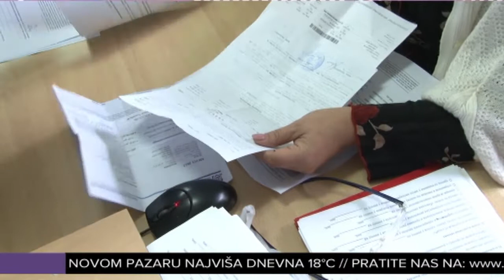Školske potvrde i obnova dečijeg dodatka